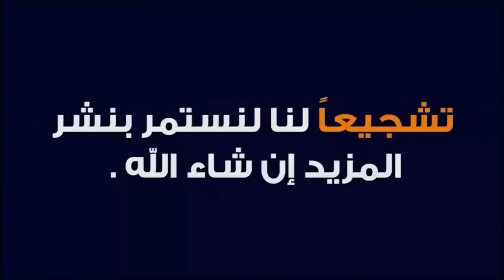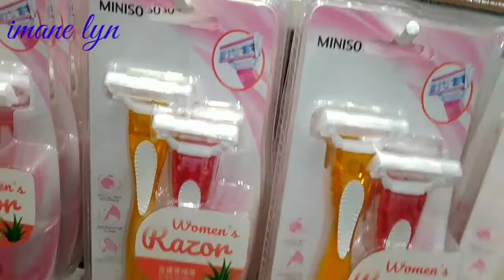عروض وتخفيضات مرجان ✔️🎉عروض جد مغرية 🥰 جولة جديدة فمرجان و الهميزات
تخفيضات مرجان

صولد
هميزات
عروض
عروض مرجان